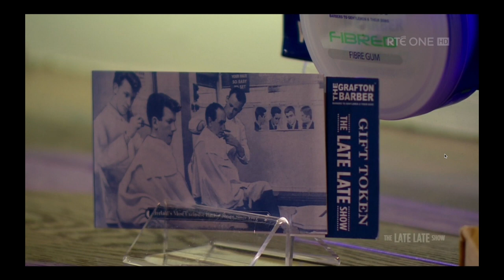Proud to carry pink in aid of breast cancer for Marie Keating [Late Late Show, October 4th 2019]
AS SEEN ON THE LATE LATE SHOW

The Grafton Barber is proudtocarrypink! Purchase a special Umbrella for €10 and help support The Marie Keating Foundation in the fight against Breast Cancer!

Available in ALL Grafton Barber Stores and online at graftonbarbers.com